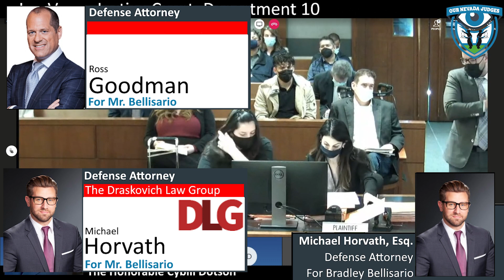The State of Nevada vs Bradley Bellisario, January 26, 2022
The Honorable Cybill Dotson, Las Vegas Justice Court, Department 10, presiding over a status check. Chief Deputy District Attorney Hagar Trippiedi for the State. Defense Attorney Michael Horvath for Mr. Bellisario. Case No. 20-CR-039342. The Court continues.